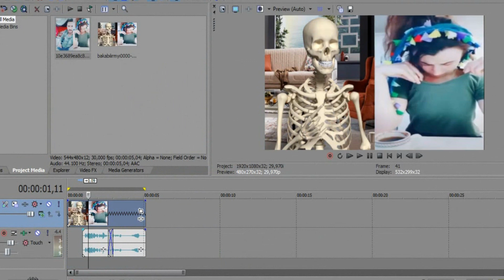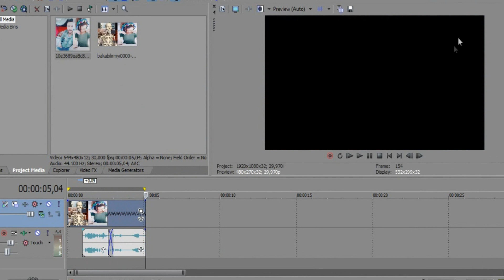BİR KEREDE BEN BAKABİLİRMİYİM 😜😜😜😜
Merhabalar ! Yüklemiş oldugum videoları beğenirseniz vede obone olursanız ..daha yeni videolarla karşınıza gelmeye çalışacağım ...

Merhaba Ben Halil BİLİR , Youtube kanalımda bir çok eğlenceli içerikli video yayınlanmaktadır.